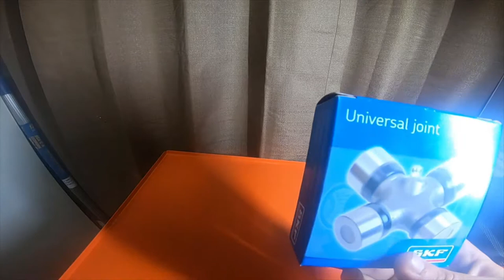2000 4Runner Part Haul - (Question) full Repair Video Or Short Video?